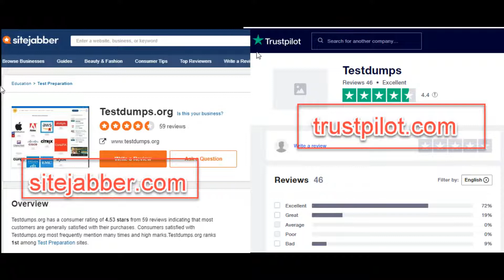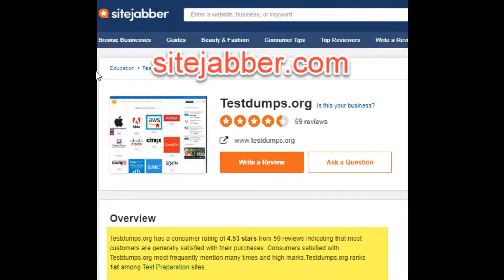Cybersecurity Certification Path - Best Cybersecurity Certificates New Video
In order to learn more about "cybersecurity certification path" topic , you need to check out
** If there are any other exams not listed in the website which you like to know about,
too

0:11 Results from independent survey
0:25 Don't get fooled !
0:31 Don't get fooled with cheap prices !
0:49 Our recommendation
1:10 Where to get the link
1:19 Summary

This video is presenting "cybersecurity certification path" topic valuable information but we also try to cover the following subjects:
-cyber security certifications for beginners
-best cybersecurity certificates
-what is the best cybersecurity certificate

Cybersecurity certification path topic is showcased in many video clips, yet we attempted to offer you the best info in a short and also understandable video.
"cybersecurity certification path" is a incredibly popular keyword phrase and I really wish you liked this YouTube video.